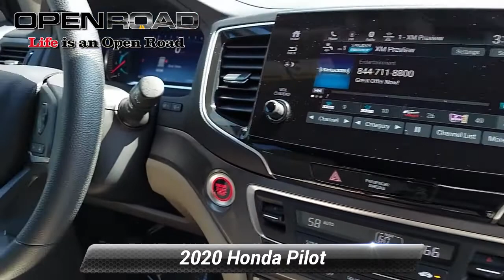Certified 2020 Honda Pilot EX, Edison, NJ 12993P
JUST REPRICED FROM $33,995, FUEL EFFICIENT 26 MPG Hwy/18 MPG City! Honda Certified, Excellent Condition, CARFAX 1-Owner. EX trim. Third Row Seat, Heated Seats, Back-Up Camera, Aluminum Wheels, All Wheel Drive, Rear Air. SEE MORE!*br /**br /*KEY FEATURES INCLUDE*br /*Third Row Seat, All Wheel Drive, Rear Air, Heated Driver Seat, Back-Up Camera. Rear Spoiler, MP3 Player, Keyless Entry, Privacy Glass, Child Safety Locks. Honda EX with Deep Scarlet Pearl exterior and Beige interior features a V6 Cylinder Engine with 280 HP at 6000 RPM*. Serviced here, Non-Smoker vehicle, Originally bought here, Balance of Factory Warranty if applicable *br /**br /*VEHICLE REVIEWS*br /*Great Gas Mileage: 26 MPG Hwy. *br /**br /*A GREAT TIME TO BUY*br /*Was $33,995. *br /**br /*SHOP WITH CONFIDENCE*br /*182-point inspection by factory-trained technicians on all Honda Certified vehicles, 3-Day Exchange Policy, 7yr/100,000 mile Powertrain Warranty as well as, NO Deductible, Extended coverages are available for purchase. Vehicles purchased within the new car warranty period extends the Comprehensive Coverage from, 3yr/36,000 to 4yr/48,000 miles, Up to two complimentary oil changes within the first year of ownership, 24-hour Roadside Assistance included with towing, lock-out assistance, tire change and fuel delivery, Sirius XM 3 month free trial period on eligible factory equipped vehicles. Honda Certified Warranty is transferable if vehicle is sold to a subsequent private owner. Vehicle History Report, 1yr/12,000 miles Comprehensive Coverage (from original service date) with $0 deductible *br /**br /*Horsepower calculations based on trim engine configuration. Fuel economy calculations based on original manufacturer data for trim engine configuration. Please confirm the accuracy of the included equipment by calling us prior to purchase. *br /*

[RLVID:19395:d38aece9f8385f6b:daeeaf0b650e0801:1]